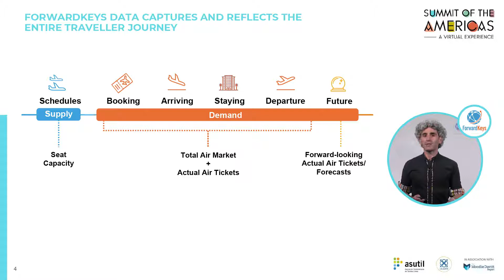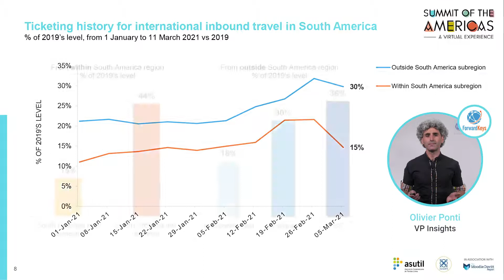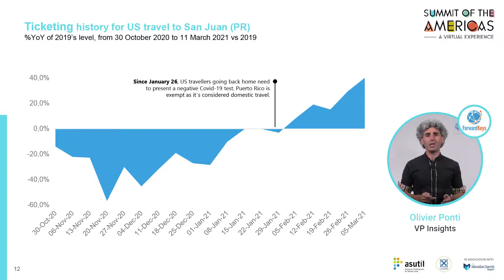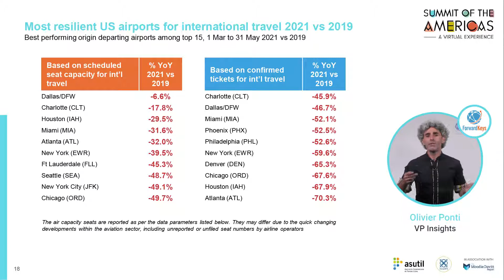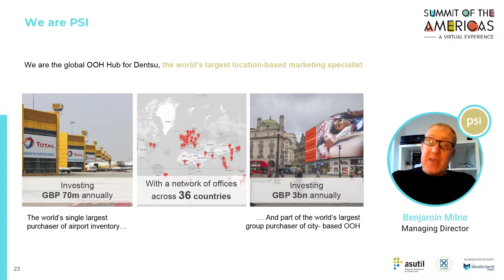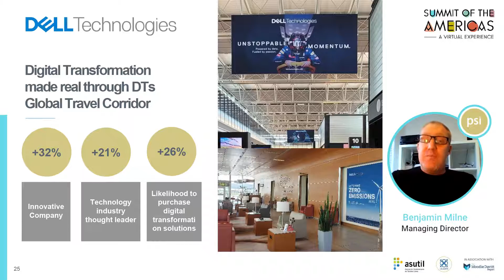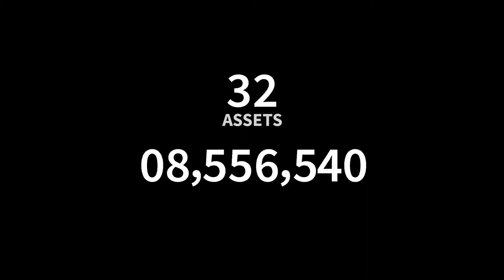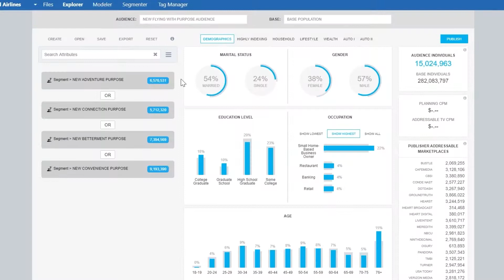The Summit of the Americas - Presentation by PSI OOH & ForwardKeys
The Moodie Davitt Report hosted the Summit of the Americas this week. Olivier Ponti, VP of Insights, and Ben Milne, MD of PSI OOH shared the latest advertising trends and data on travel in the Americas.